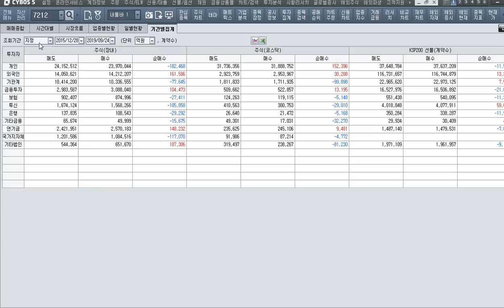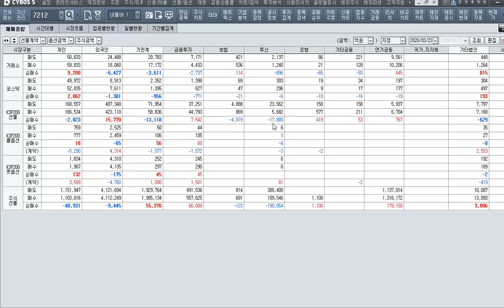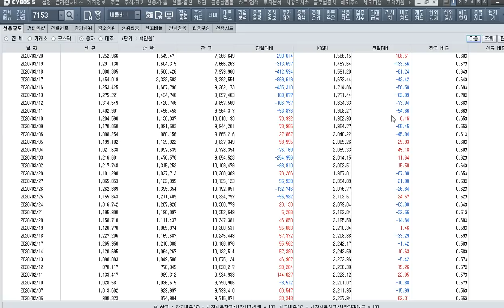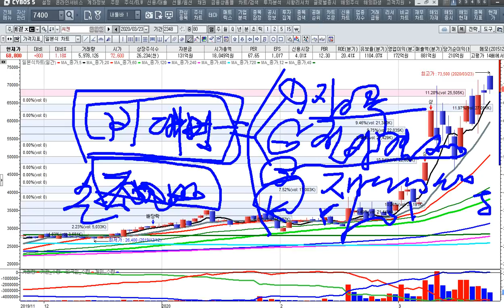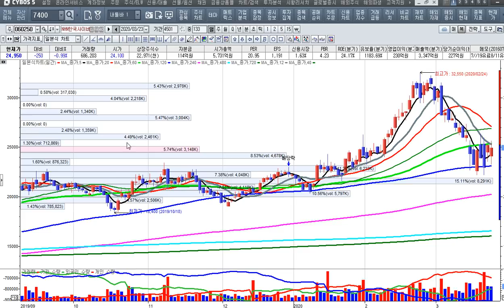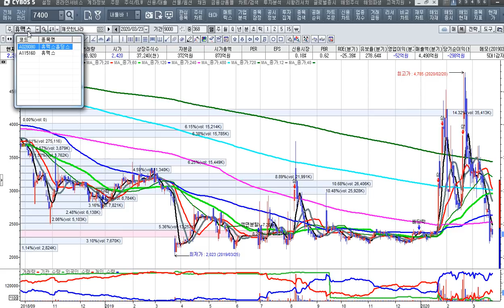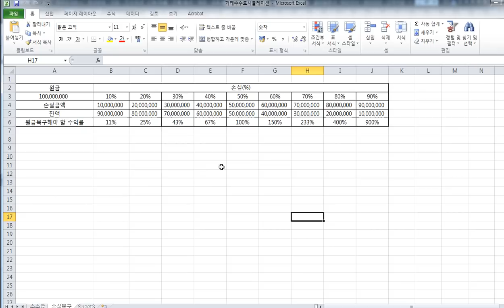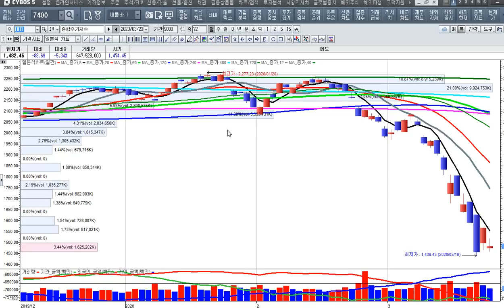[주식투자]주식시장은 동트기 전이 가장 어둡다[2020.3.23]